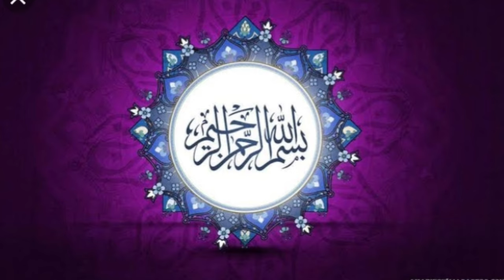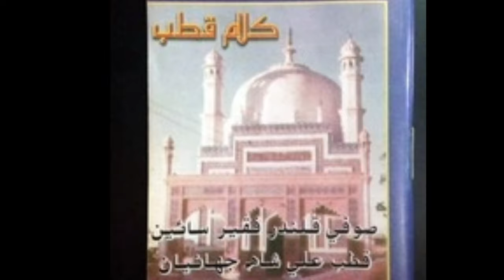Darbar Per Syed Qutab Ali Shah r.a sindhilyawali || per syed qutab ali shah ali baba syed ali baba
Biography of Darbar per syed Qutab ali shah sindhilyawali